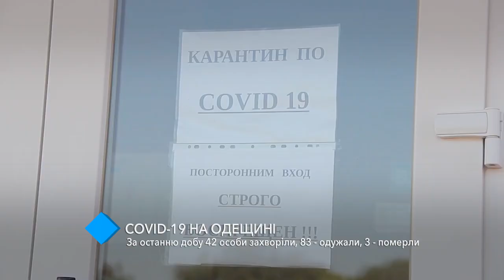COVID-19 в регионе: 42 - заболели, 83 - выздоровели